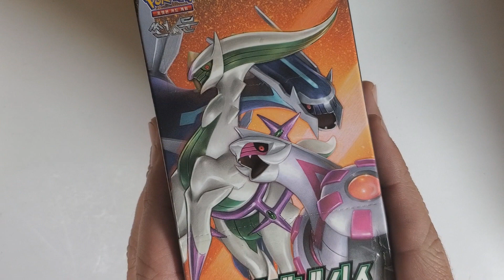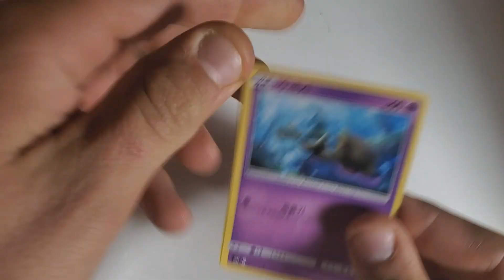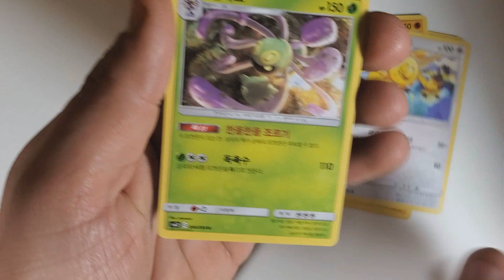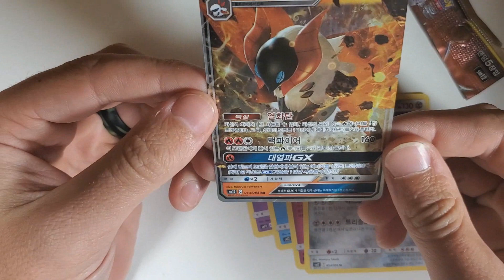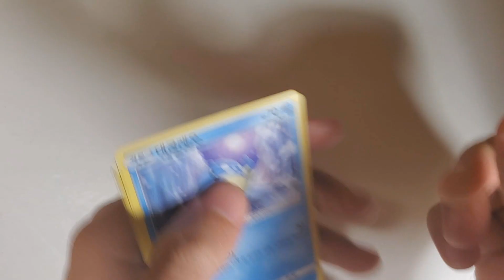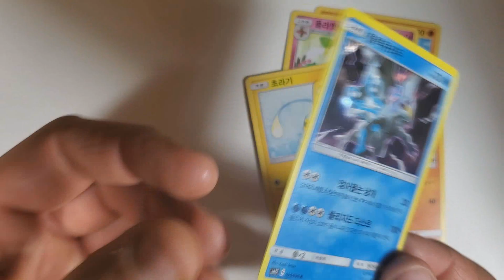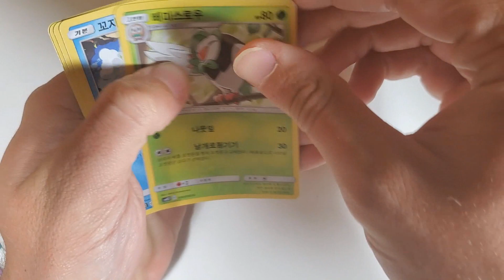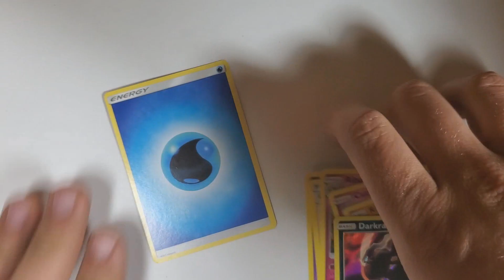Opening an Alter Genesis Korean Pokemon Booster Box!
We hope you enjoy this Korean Pokemon Opening!
Let us know what you think of the video!